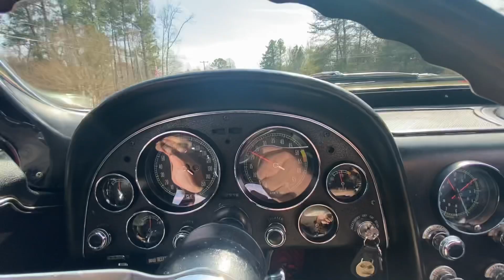BringATrailer - 1967 Corvette 327 4 speed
A driving video of our 67’ 327 4 speed manual!